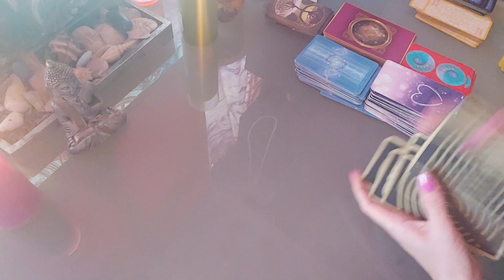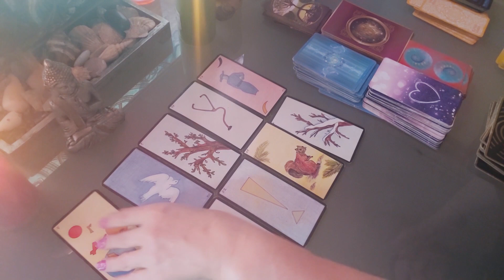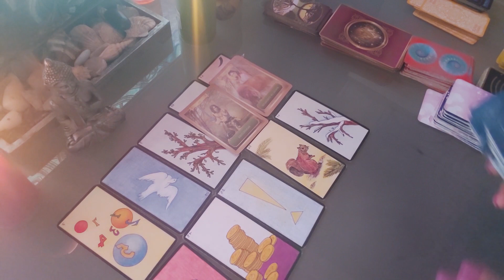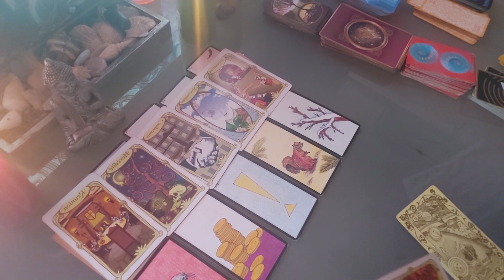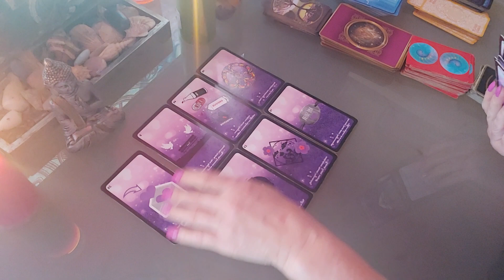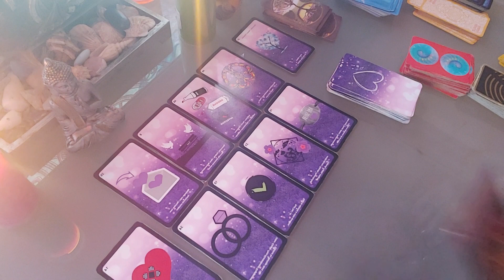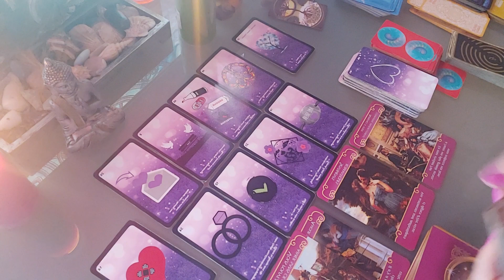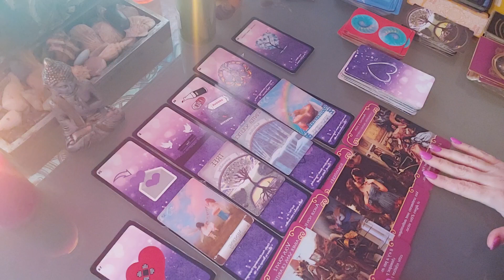🔮🔮 ENERGIES WEEK-END 24 AU 26 JANVIER 2020 🔮🔮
TIRAGE DU WEEK-END DU 24 AU 26 JANVIER 2020 POUR TOUS LES SIGNES .

TIRAGEWEEK-END#SUNHEALINGTAROT#TAROT#TIRAGE#HOROSCOPE#GUIDANCE#JANVIER2020#AMOUR#WEEKEND

AIDE POUR MA CAGNOTTE LEETCHI SI VOUS LE DéSIREZ